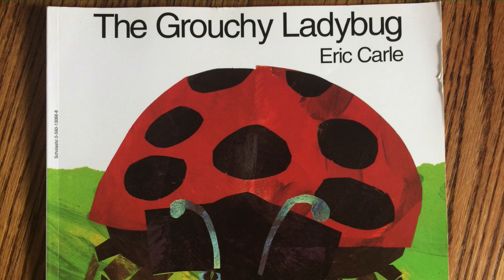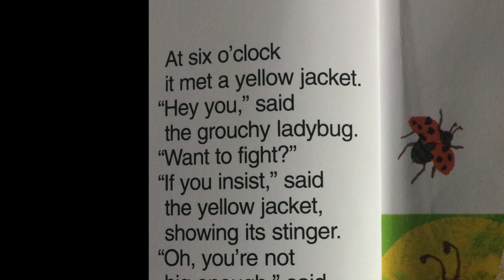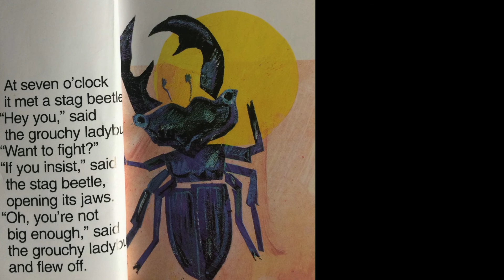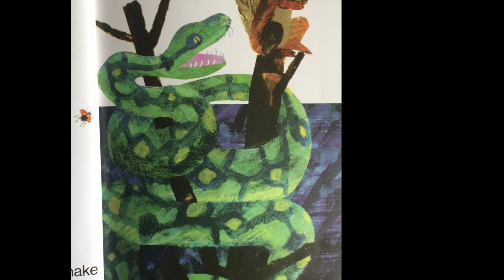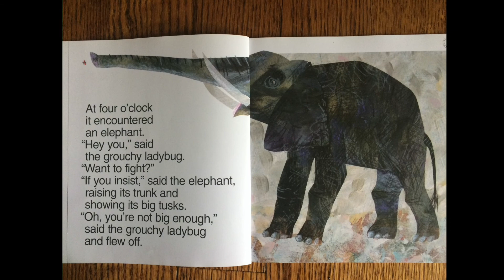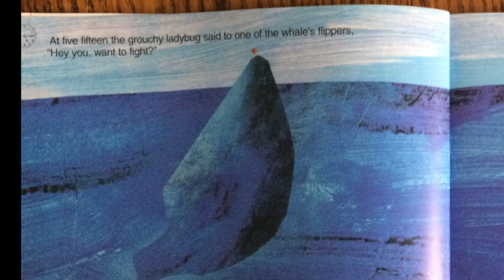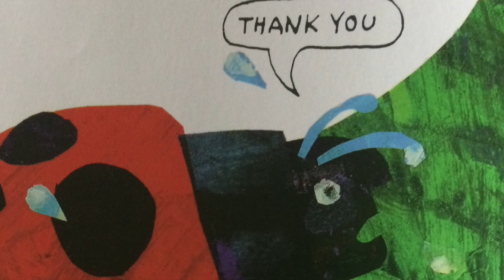5/27 - "The Grouchy Ladybug" - Architects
Written and Illustrated by Eric Carle